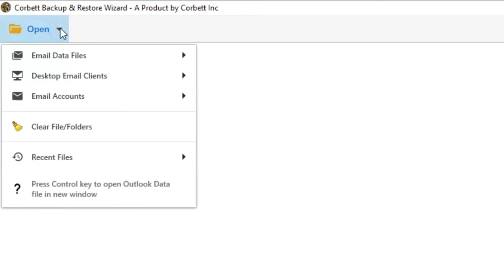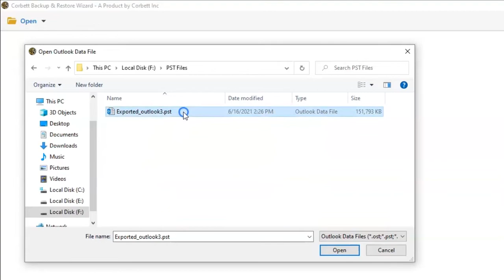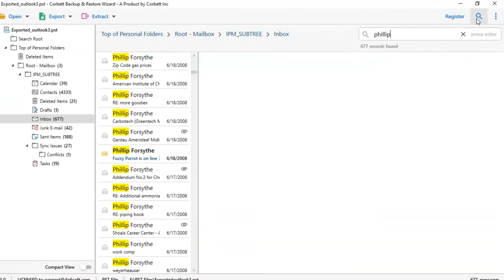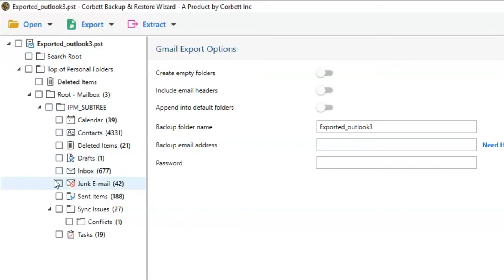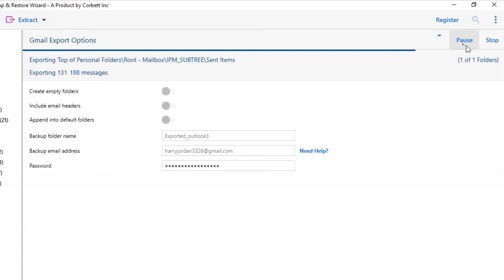How to Import PST to Gmail Account – Updated Solution 2022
| Are you looking for an easy way on How to Import PST to Gmail account? If you answered yes, you've arrived at the correct solution video. We'll show you how to quickly and easily process. You will find out Outlook PST to Gmail migration in this video. Let's start with a quick introduction of PST to Gmail migration process.

A Quick Glance for PST & Google Mail

It's crucial to understand the Outlook data file and why customers need to integrate their Outlook contacts, emails, and calendars into their personal Gmail account before migrating from PST to Gmail.

What is an Outlook PST File?

Microsoft Outlook uses the Personal Storage Table (PST) to store emails, calendar events, and other information. It is mostly of two types: ANSI and UNICODE PST. Outlook PST files are often used to store archived data items, whereas OST files are used to retain offline availability. Outlook data files, or PST files, on the other hand, are importable.

A Quick Look at Your Gmail Account

Gmail is a Google-developed free webmail service that offers customers a gigabyte of storage space. Users can use Gmail to access Google Calendar, Google Docs, Google Sheets, Google Contacts, Google Sites, and a lot more. As an online mail software, it is simple to access messages from any device at any time. This is why the user wants to import PST files into his Gmail account.

Use the Automatic Solution of Outlook PST to Gmail Migration without Outlook

Corbett Software creates the PST Converter, which allows users to effortlessly convert their PST files to other file formats. This utility allows you to convert a PST file into a Gmail account in just a few clicks.

How to Import Outlook PST to Gmail?

Follow the Mentioned Steps to Execute Migration Process:

1) Select the Open option in the top menu bar
2) Choose Email Data Files and Hit Outlook PST
3) Select Export and Choose Gmail from the Dropdown window
4) Select Save to export PST to Gmail

Video Highlights

0:00 - Introduction
0:21 - Features and Benefits
0:41 - Install and Download
0:50 - Select and Browse PST Files
1:25 - Enable Compact View
1:43 - Various Email View Option
2:21 - Quick Email Search
2:42 - Advance Email Filter Search
3:19 - Select Export PST to Gmail
3:35 - Gmail Export Options
4:11 - Save to Start
4:24 - Open Gmail to View